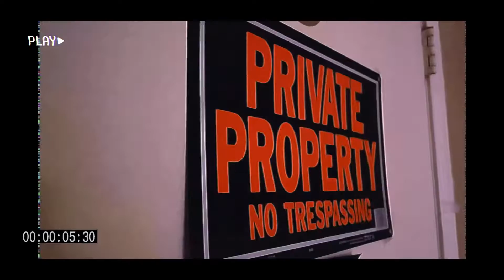Sedated - Johanz Canuel (Music Video)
Hope you enjoy my first homemade music video. Found it pretty interesting to listen to how my voice sounded like before while editing. So I decided to keep my old vocal takes because it directly correlates to my version on Spotify!